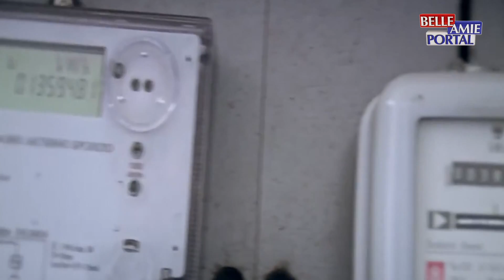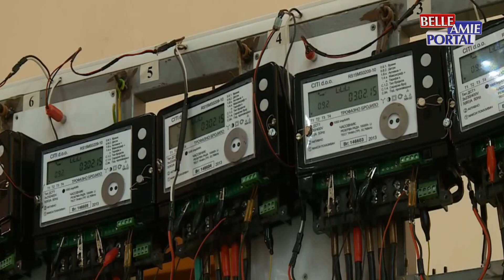Prva tri grada u kojima će biti instalirana pametna brojila su Niš, Čačak i Kraljevo